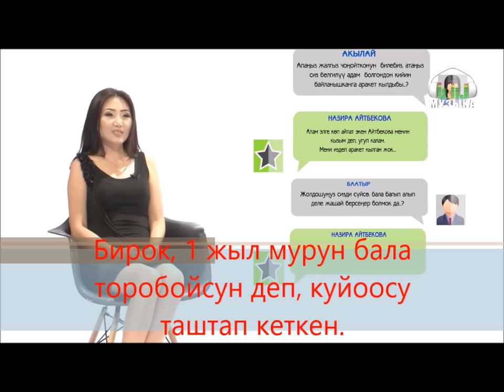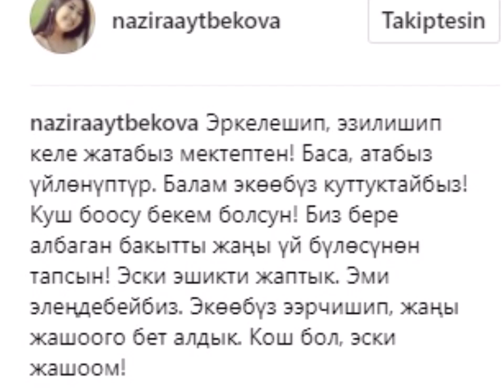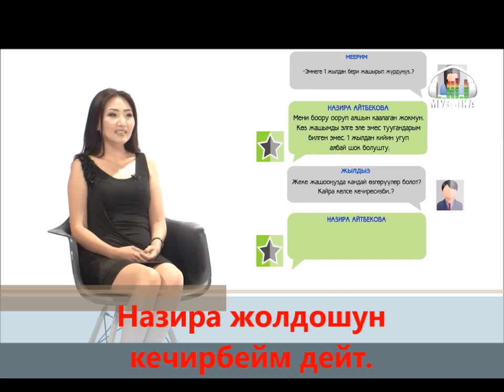ШОК !!! Назира Айтбекваны баласы менен таштап кеткен куйоосу, эми уйлонуп алыптыр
Назира Айтбекованы торобойсун деп, 1-класс баласы менен таштап кеткен куйоосу, эми уйлонуп алды.